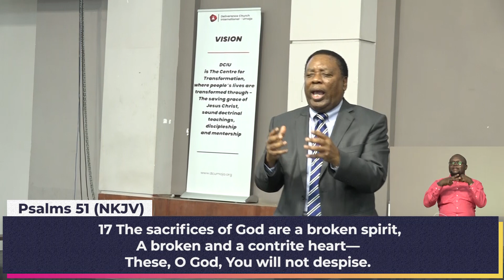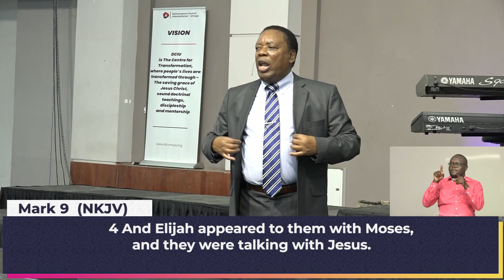THE MAKING OF THE EAGLE 3 - BISHOP J.B. MASINDE